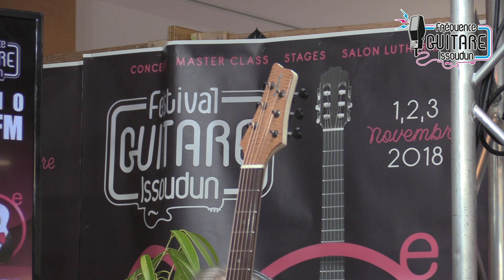FGI2018 - VENDREDI 2 NOVEMBRE - MARC LONGCHAMPT & FRIENDS (10H25)